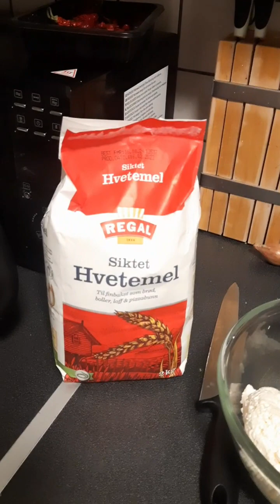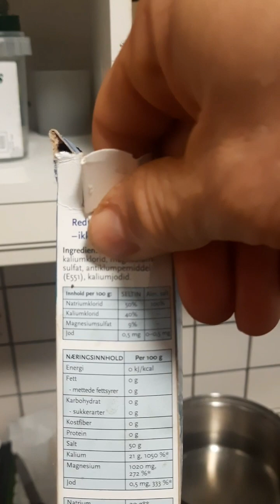Готовим сырники и ленивые вареники в Норвегии. Koking ostemassefritter og late dumplings i Norge.